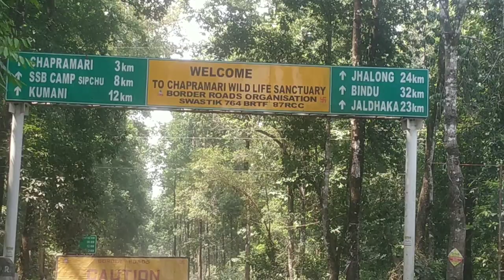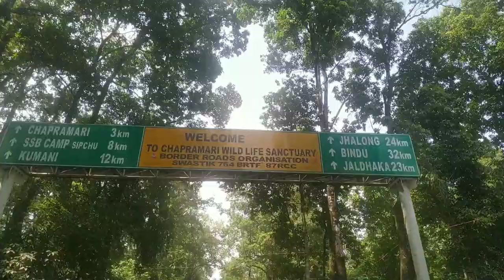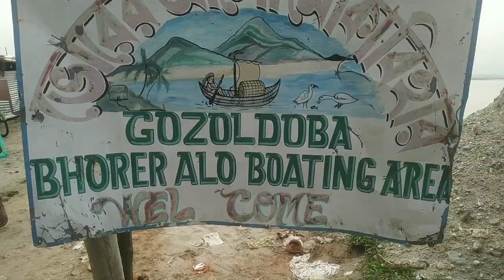SILIGURI BAGPUL SEVOKE CORONATION BRIDGE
My name is Suman Majumdar an Engineer by profession and Traveler by passion. I grew up in India  and for the past couple of years I have been living in Ghana (West Africa) and Doha (Qatar).I have traveled 17+ states in India and 5 counties in world. Than I have realized to capture these moments and start vlogging videos about  my travels, daily life and share with you all.

In this video I am sharing with you all about SILIGURI BAGPUL SEVOKE CORONATION BRIDGE.

The purpose of my channel is to help those who are planning to move abroad for study, work, or settling down, and are therefore keen to know more about what to expect here, and to learn more about its culture, systems and their lifestyle. Hope you all will like it!

Currently, I am in Doha (Qatar)

YOU CAN TALK TO ME !! Follow Me on - Instagram -